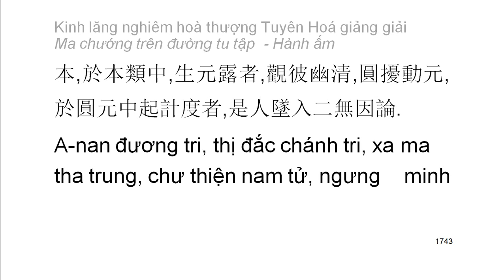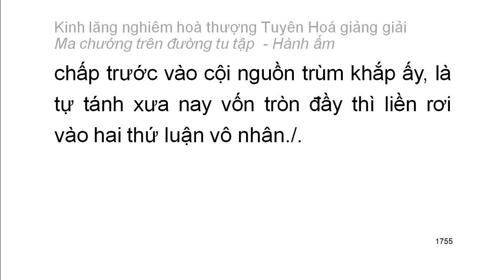[Ngũ ấm ma] Kinh Lăng Nghiêm - HT Tuyên Hoá giảng - Hành ấm: D1. Hai loại tà kiến vô nhân (96)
Mười cảnh giới của hành ấm:
1. Hai loại tà kiến vô nhân
2. Tà kiến chấp thường
3. Tà kiến vừa chấp thường vừa chấp đoạn
4. Tà kiến chấp có
5. Tà kiến về bốn thứ luận thuyết điên đảo
6. Tà kiến về hữu tướng
7. Tà kiến sau khi chết không còn sắc tướng
8. Tà kiến phủ nhận có có và không có tướng sau khi chết
9. Tà kiến về đoạn diệt
10. Tà kiến về niết bàn
Playlist trọn bộ:
Kinh lăng nghiêm hoà thượng Tuyên Hoá giảng giải: